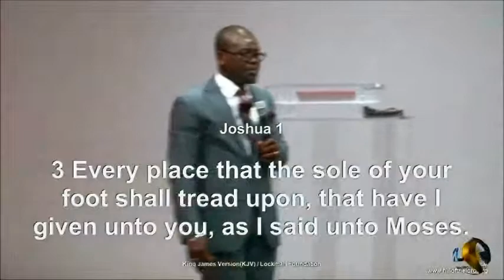2. . A WORD.... Dominion Part 2 of 3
Dominion part 1 of 3,
By Dr Samuel A Appiah of Hill of the Lord Ministries
Christian message